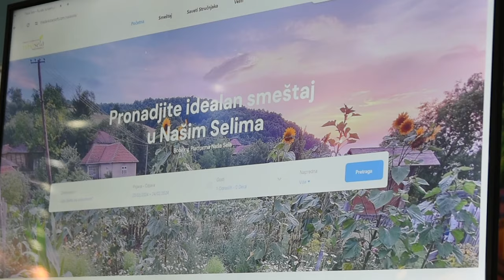NOVA ŠANSA za ruralni turizam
Na koje mere podrške od države mogu da računaju oni koji su uplovili u seoski turizam?
Sagovornici:
Branko Krasojević – savetnik u turizmu
Nemanja Radović – Ministarstvo turizma i omladine
Aleksandar Bogićević – Ministarstvo poljoprivrede, šumarstva i vodoprivrede
Risto Kostov – sekretar Nacionalnog tima za preporod sela Srbije
Ivana Stojičić – predsednik opštine Babušnica
Facebook: Farma emisija o poljoprivredi